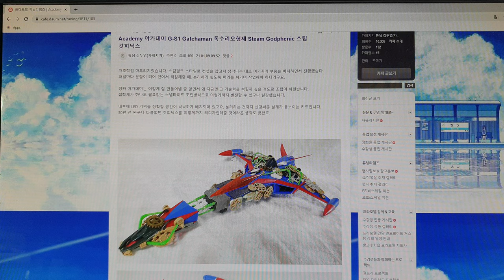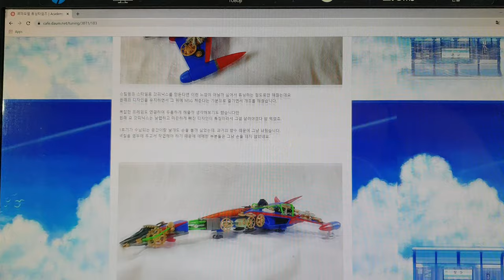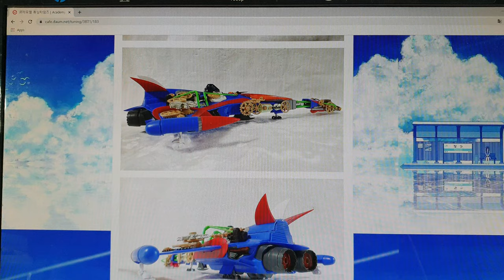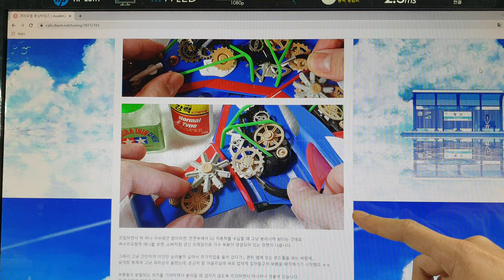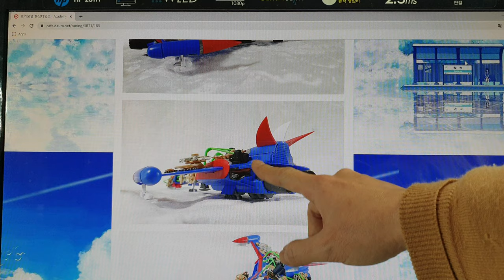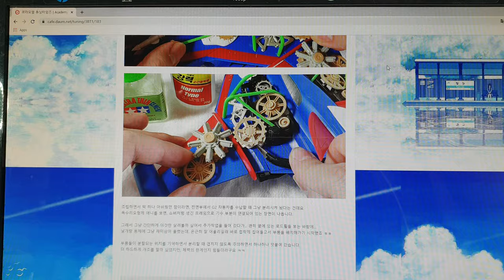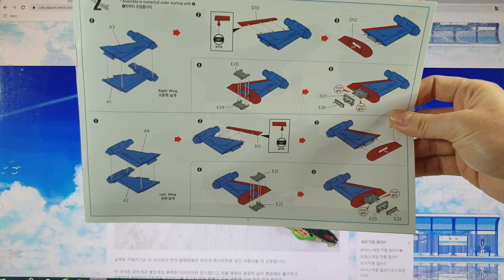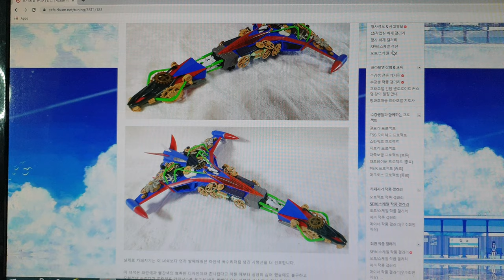튜닝타임즈 프라모델 강좌 김두영 강사님의 Academy 아카데미 Gatchaman 독수리오형제 Steam Godphenic 스팀 갓피닉스 개조 완료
프라모델 건담 에어브러시 수업과 넨도로이드 오비츠 커스텀 수업을 담당하고 있는 김두영 강사님이 아카데미가 발매해준 독수리오형제 사령선 갓피닉스를 스팀펑크 스타일로 커스텀해주셨는데요, 생략된 부품만 살짝 손질하고 끝내려다가 그만 전차의 로드휠 부품을 얹어 봤다가 의외로 어울린다는 것을 보고서 이런 대공사를 벌이게 되셨다고 하셨습니다^^ 튜닝타임즈